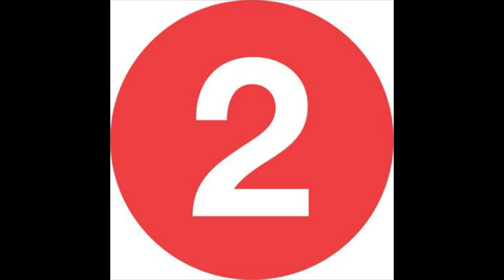3rd Avenue-149th Street bound 2 train from 34th Street Penn Station to 3rd Avenue-149th Street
We ride on the 2 train from Midtown Manhattan at 34th Street-Penn Station up to The South Bronx at 3rd Avenue-149th Street as there were weekend construction plans on the White Plains Road Line between Jackson Avenue and either Eastchester-Dyre Avenue or Wakefield-241st Street. All 2 trains were suspended from Jackson Avenue to Wakefield-241st Street and all 5 trains were suspended from 149th Street-Grand Concourse and Eastchester-Dyre Avenue. No Dyre Avenue or White Plains Road Shuttles were running to and from East 180th Street because of construction. As an alternative for service between The South and North Bronx, take the Bx41 bus to Gun Hill Road and connect to Metro North via East 210th Street into the Williams Bridge station to Wakefield-241st Street, or take the Bx2 to the Bx41 up to Gun Hill Road and take a free Gun Hill Road Shuttle Bus Service then transfer at the Gun Hill Road station on the 5 line to a free Dyre Avenue Shuttle Bus Service from Gun Hill Road to Eastchester-Dyre Avenue. Some 5 trains terminated at 138th Street-Grand Concourse and some 2 trains terminated at 135th Street. 1 trains were completely suspended between 145th Street and Van Cortlandt Park-242nd Street because of weekend construction. 1 trains terminated at either 137th Street-City College or at 149th Street-Grand Concourse, or at 145th Street, or at Harlem-148th Street or at 3rd Avenue-149th Street. 6 trains were completely suspended between 3rd Avenue-138th Street and Pelham Bay Park and terminated at either 138th Street-Grand Concourse, or at 149th Street-Grand Concourse, or at 125th Street, or at 86th Street, or at Grand Central-42nd Street. 4 trains were completely suspended between 149th Street-Grand Concourse and Woodlawn and only had one station to terminate at which was 138th Street-Grand Concourse. 7 trains were completely suspended between 34th Street-Hudson Yards and Flushing-Main Street all in both directions on all trains all due to construction but 7 trains wouldn’t be up and running until further notice due to major repairs in the tunnel from Manhattan to Queens and on the El in Queens.